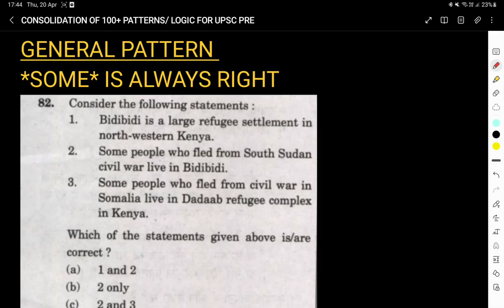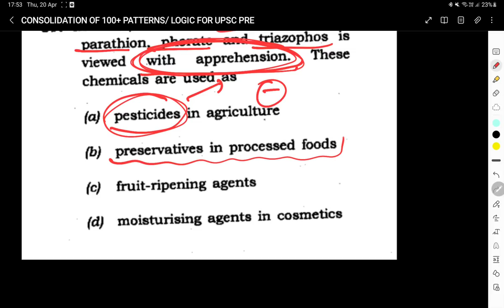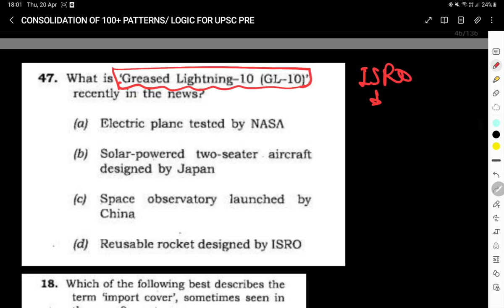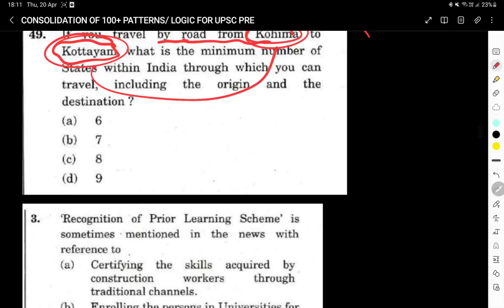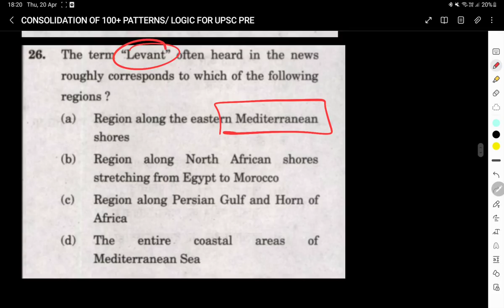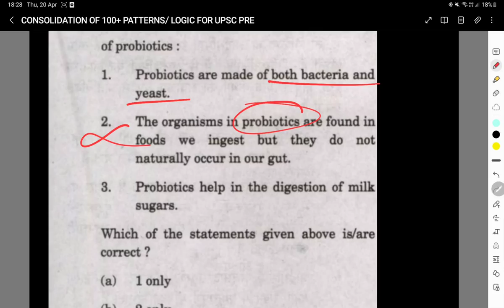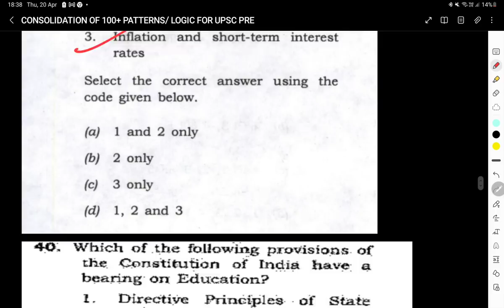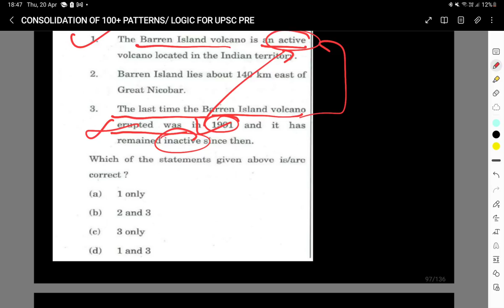CONSOLIDATION OF 100+TECHNIQUES/PATTERN FOR UPSC PRELIMS PART 2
JOIN OUR APP FOR FREE MATERIALS  AND OTHER COURSES

ORGANISATION CODE -iaemoa